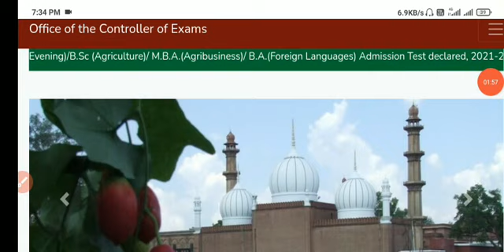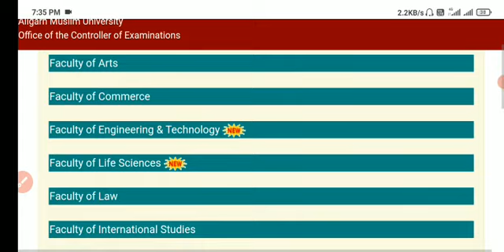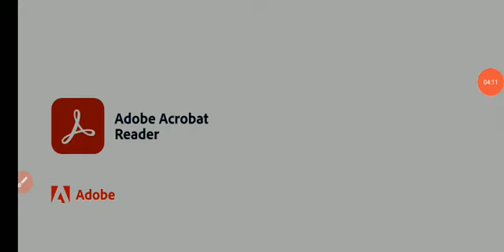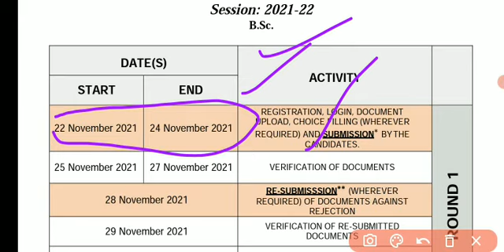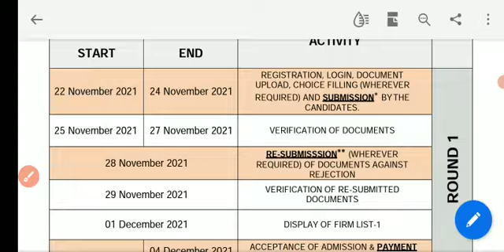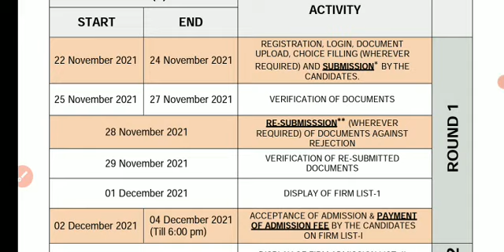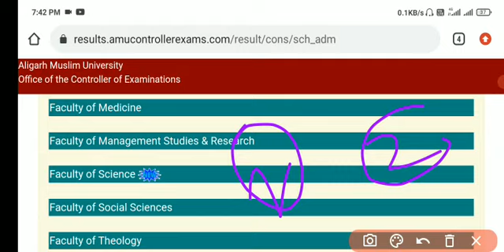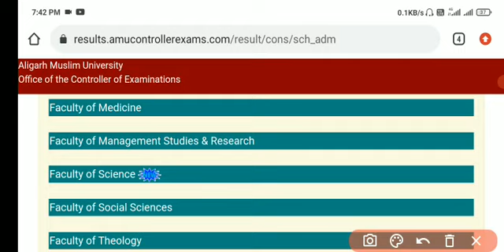Login problem in AMU Online Admission 2021|| AMU Online Admission process|| AMU ADMISSION FIRM LIST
Guys jab tak Aapka Date na Aa jaye tab tak Aapko Login nahi karna hai nahi to problem ho jayega
Thanks❤🌹

Thanks❤🌹❤🌹